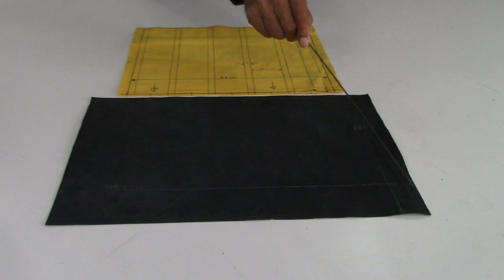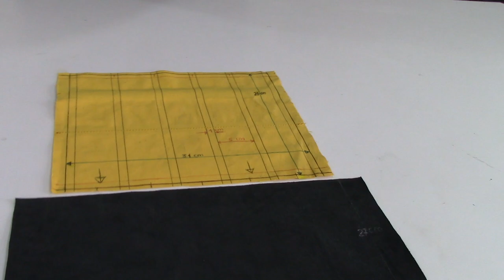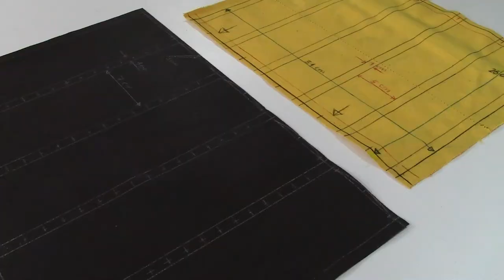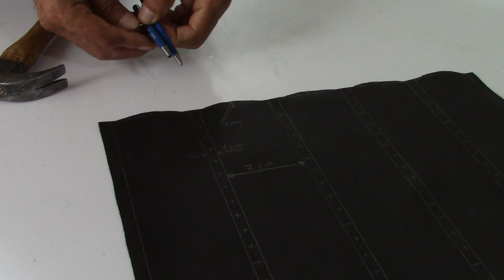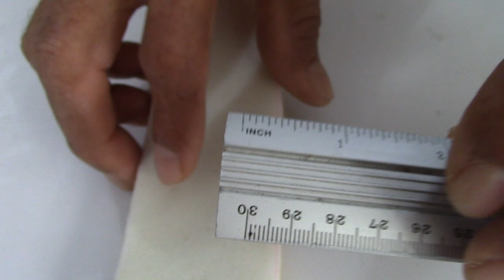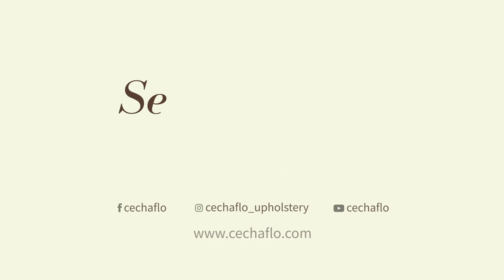Box Square Pleats in Leather /Tuck & Roll- Automotive Upholstery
This video shows one way to replicate square channels which come on the classic English car Rover P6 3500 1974 seats.
I have a customer that complains about his owncar seats. He says they are too hard while he is sitting on. To solve this issue, I am testing on this sample a durable high resielence foam. This foam acts as a spring because it recuperates its shape instantly and would last forever. The most important characteristic it is soft enough.
Memory Eva foam would have worked much better to shape the square pleats, but  somehow this padding is rigid for long trips.
The foam I am using is 1/2" of an inch thick. To ease the sewing process the cut foam strips are tufted after the cover is finished.
For this demonstration I am using natural automotive leather.
An important tip to stand out is how I inserted in an opening I did in the foam base a 4 mm thick steel wire. A thinner steel wire is housed in a listing bag sewn down on reverse side of the cover. It is hogringed to this thick wire to pull the material downwards and give a curved shape on top view.
The original Rover seats come with fabric strips that cross down through and are fastened to the seat frame. This is a furniture method. Sometimes, it is not advisable on car seats because these pulling strips are suffering tension constantly.
I hope you enjoy and find this video useful!